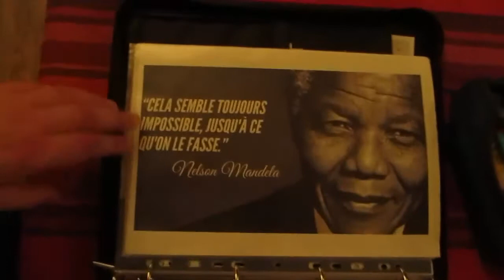les quatre tout en action au 06_12_2018 .